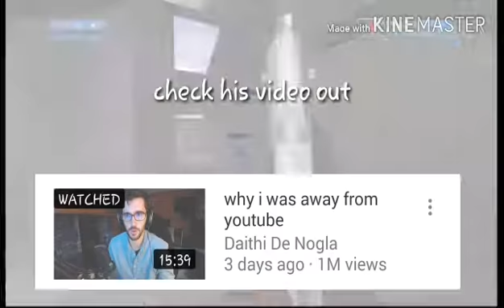Did anyone report on this daith de Nogla? Scarce, dramaalert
Can we get 2 or 3 likes on today's video

CHECK THESE LINKS OUT PLEASE